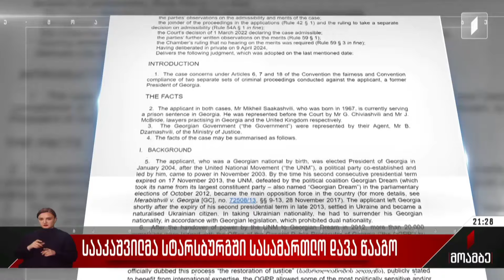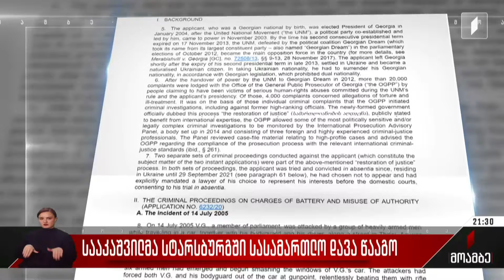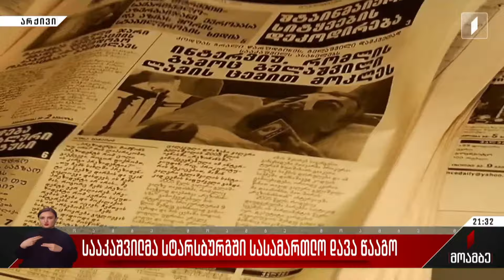სააკაშვილმა სტრასბურგში სასამართლო დავა წააგო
უკვე მეორედ ადამიანის უფლებათა ევროპულმა სასამართლომ მიხეილ სააკაშვილის სარჩელი არ დააკმაყოფილა.

სტრასბურგმა ექს-პრეზიდენტის წინააღმდეგ მიმდინარე სისხლის სამართლებრივ პროცესში სამართლიანობის დარღვევის ნიშნები ვერ დაინახა. გადაწყვეტილება ვალერი გელაშვილზე მომხდარი თავდასხმის და სანდრო გირგვლიანის მკვლელობისთვის გასამართლებული პირების შეწყალების საქმეებს ეხება. სასამართლომ ამ საქმეებში პოლიტიკური მოტივებიც გამორიცხა და დაასკვნა, რომ სასამართლო განხილვების დროს ევროპული კონვენციის მუხლები არ დარღვეულა.

ვერდიქტს არაერთგვაროვანი რეაქციები მოჰყვა საქართველოში. ნიკა გვარამიას, მელიას, „რუსთავი 2“-ის და ახლა უკვე ყოფილი პრეზიდენტის რეზონანსულ საქმეებზე სტრასბურგის გადაწყვეტილება ხელისუფლებისთვის ოპონენტების ცილისმწამებლური კამპანიის და ქართული მართლმსაჯულების პოლიტიკური გავლენებისგან თავისუფლების მორიგი მაგალითია. დღეს მიხეილ სააკაშვილს ადამიანის უფლებათა ევროპული სასამართლოს შარშანდელი გადაწყვეტილებაც შეახსენეს, როცა სტრასბურგმა სამკურნალოდ ექს-პრეზიდენტის უცხოეთში გადაყვანაზე უარი თქვა.